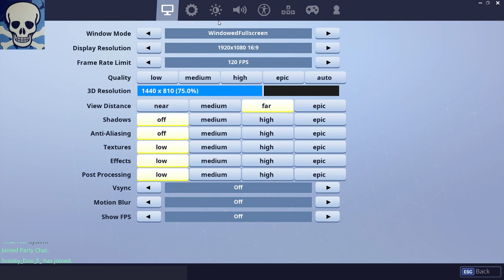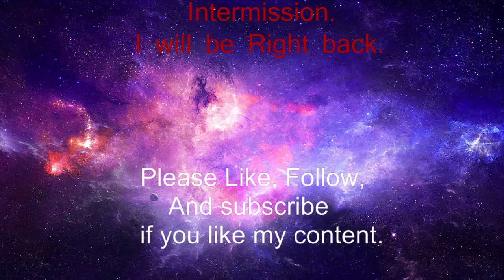Fortnite Gameplay, new streaming mic, Razer Siren X.